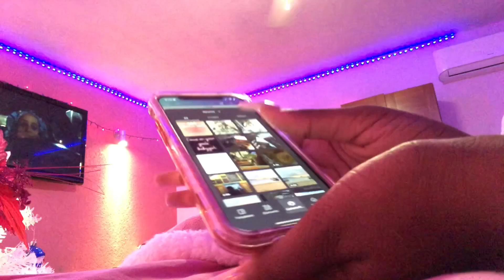Visual diary: Preparing for 2022 | goals, mood board, going out, routine, self care | ItssNiquess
♡︎ - I’m Niquee for those of you who don’t know and for those of you who do know, welcome backk. Hope you guys enjoyed today’s vid!

♡ ︎Socials ♡︎

♡︎ FAQ ♡︎

- Name - Deronique
- Where I was born - Canada
- Where I live - Anguilla
- Bday - Sept. 15th (Virgo ♍︎)
- Age - 15
- Grade - 10th
- Fav color - ngl been feeling black/ white heavy lately

*Watch on 1080p (press the 3 dots, click quality)*

Current sub goal- 30k

*I don’t own any rights to any songs played in this video… dear yt, please stop copyrighting me*

- Edited and Directed by ItssNiquess